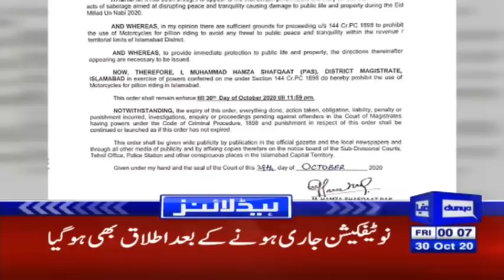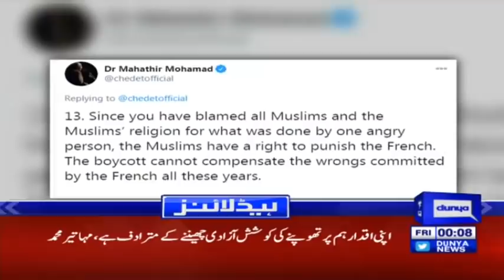PTI Govt Takes a Big Action Against Ayaz Sadiq | Headlines 12 AM | 30 Oct 2020 | Dunya News | HA1I